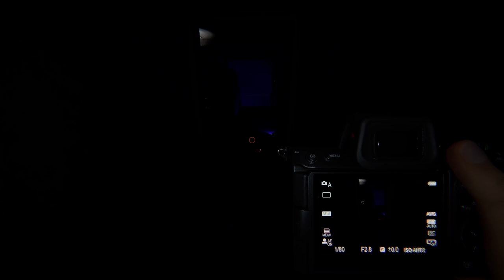Phasmophobia | Gas Station Food